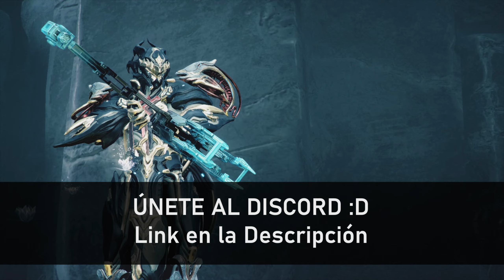Warframe | LENZ PRISMA, ¿Qué Tan Buena Es? Análisis y Builds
La Lenz Prisma llegó con la última visita del estafador del vacío. Por fin tenemos una nueva versión de este arco pero lamentablemente no se trata de la versión Tenet, así que las mejoras vendrán solo en estadísticas y no alguna otra mecánica que normalmente tienen las tenet o kuva.

Si no la conseguiste puedes comprársela a otro jugador o esperar a que el Baro regrese y la traiga otra vez.

00:00 Intro
00:51 Speech
01:01 Original vs Prisma
01:43 Disparo de la Lenz
02:04 Build más cómoda?
02:43 Build 1 Viral MC
04:33 Problema de Cadencia de Fuego
04:53 Build 2 Corpus
05:43 Congelación Primaria
06:17 Recomendaciones de Rivens
06:42 Bai bai

Song
White Bat Audio - Nomad

Warframe es un videojuego de disparos (looter shooter) en tercera persona gratuito de modalidad jugador contra entorno individual o cooperativo, aunque posee una modalidad jugador contra jugador en los modos de juego conocidos como Cónclave, y Lunaro.

Record: NVIDIA Experience
Audio: Audacity
Edit: Adobe After Effects